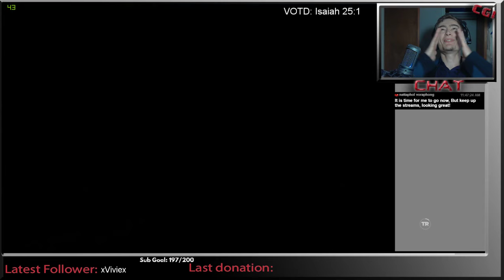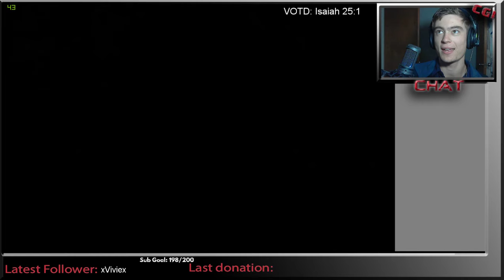Rise of the Tomb Raider Playthrough!!!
Kinda says it all, just playing through some Games^_^

PLEASE NOTE: I have the buffer on youtube set so that you as a viewer will have to buffer less. HOWEVER, this means that the delay to when you will see me respond to your chat message is longer then normal. For this reason I include the chat on screen, so you can accurately see when I see it. Thanks for you patience, Enjoy the stream ^_^

Curious about what I use? Here's a list!

Headphones: Generic cheap headphones or earbuds

Microphone: Audio-Technica AT2020USB PLUS Cardioid Condenser USB Microphone

 Pop filter: Studio Microphone Mic Wind Screen Pop Filter Mask Shied

 Mouse: Razer Death Adder Chroma

Keyboard: Logitech Gaming Keyboard G105 Call of Duty: MW3 Edition

 Monitor: ASUS VG248QE 24-inch LED-lit Monitor 144Hz refresh rate 1ms pixel response time & 3D capable Full HD

  **Coumputer Specs**

GAMING LAPTOP

Windows 10

CPU: Intel Skylake Core i7-6700HQ 2.6-3.5 GHz

GPU: NVIDIA® GeForceTM GTX 970M 3.0GB